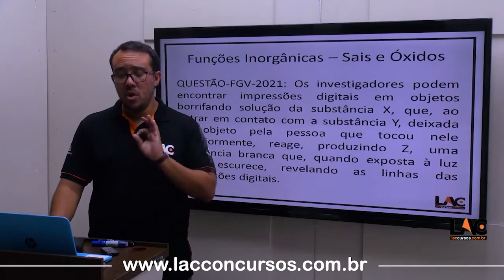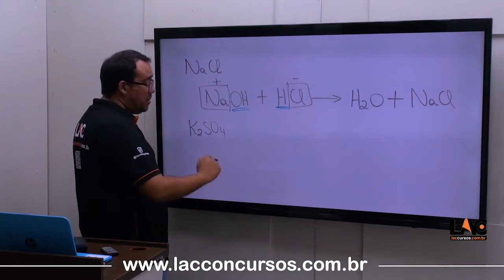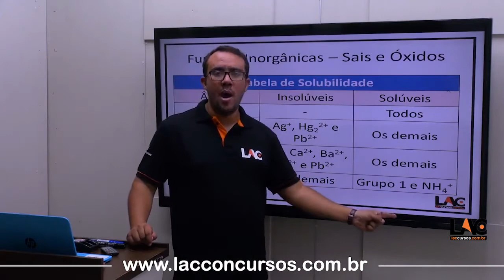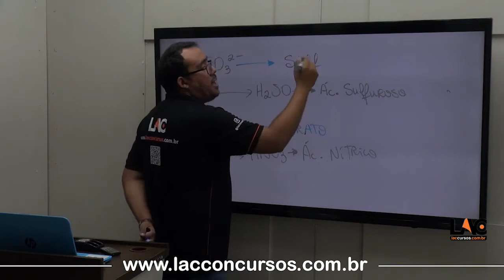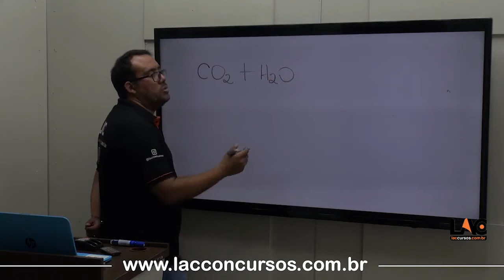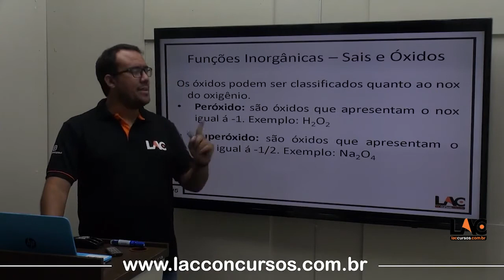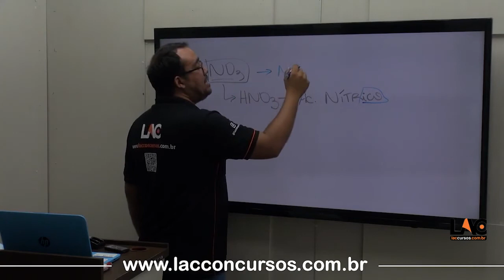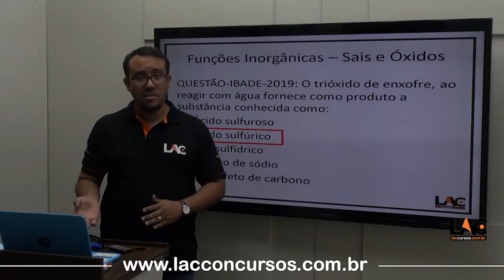AULA 13571 | Química - Química Inorgânica | Sais e Óxidos